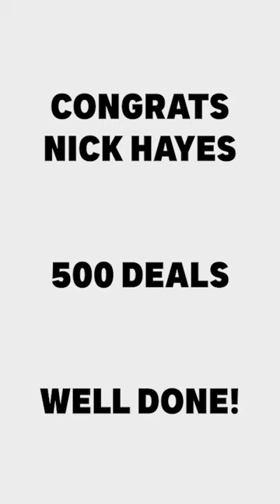Celebrating Nick's Achievement (500th Deal with Infinite)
🎉 500 deals 🔥, $300M in investments done💼! Celebrating Nick's epic achievement with a new whiteboard 📋 and a GOAT (literally a 🐐!) Watch for all the fun!